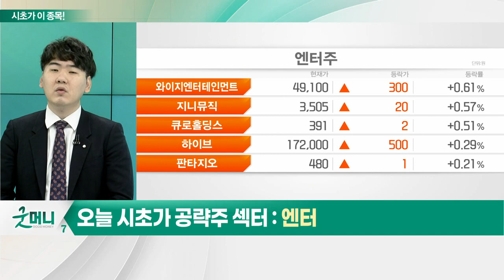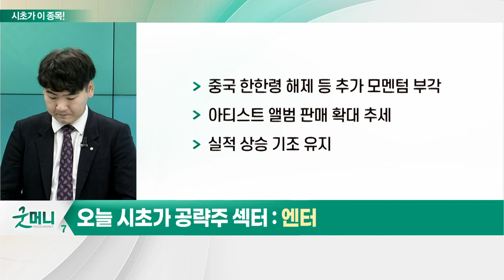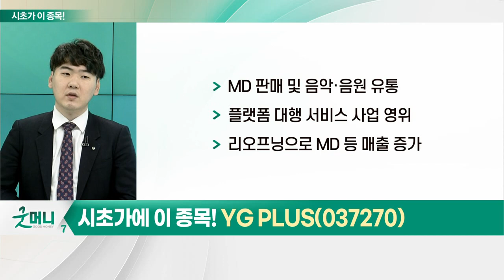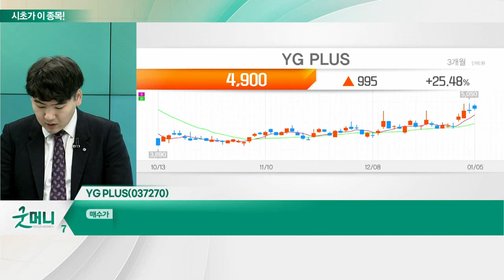YG PLUS(037270)... 엔터_시초가에 이 종목 (20230106)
- 리오프닝 기조 따란 기대감 유효
- 걸그룹 흥행 기조… 엔터사 긍정적 흐름
- 신인 라인업 확대 따른 기대 확대
- 중국 한한령 해제 등 추가 모멘텀 부각
- 아티스트 앨범 판매 확대 추세
- 실적 상승 기조 유지

YG_PLUS(037270)
- MD 판매 및 음악·음원 유통
- 플랫폼 대행 서비스 사업 영위
- 리오프닝으로 MD 등 매출 증가
- 매출 및 3Q 누적 당기순이익 2021년 대비 큰 폭 증가
- 영업익 및 순이익 큰 폭 하락
- 7년 만에 신인 걸그룹 '베이비몬스터' 공개
- 신인 아티스트 활동 기대감↑
- 추가적 매출 기대감 유효
- 양현석, YG 총괄프로듀서 복귀